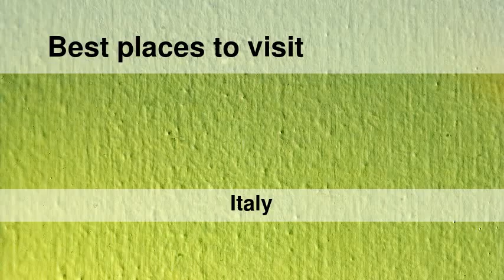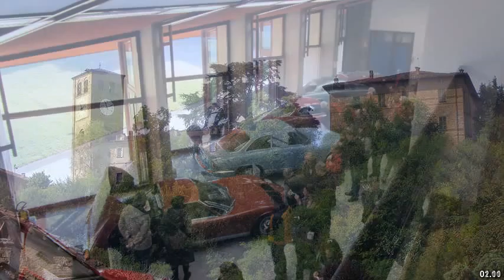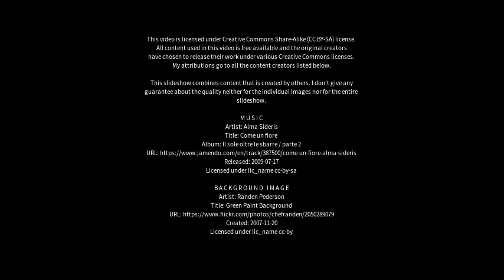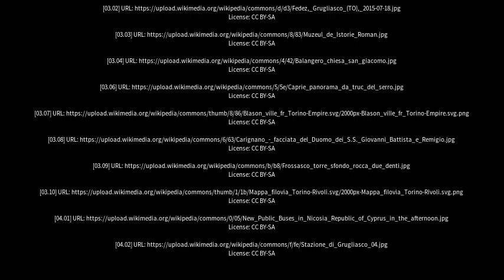Best places to visit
Best places to visit - Grugliasco (Italy) Best places to visit - Slideshows from all over the world - City trips, nature pictures, etc.